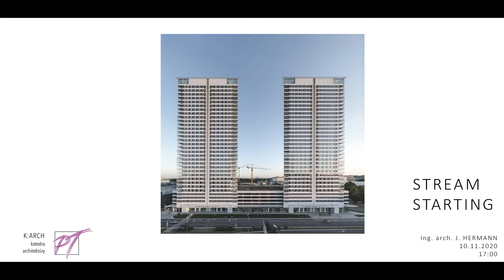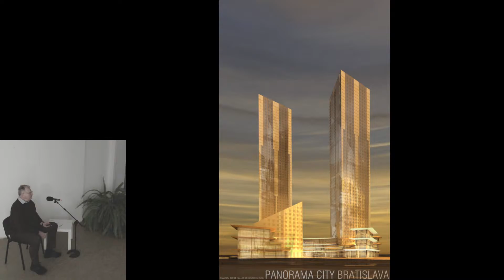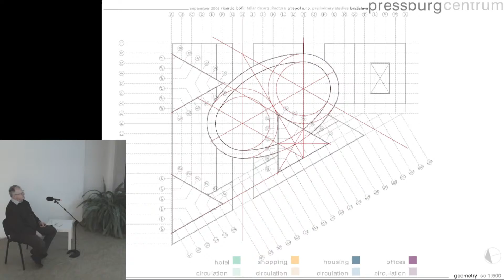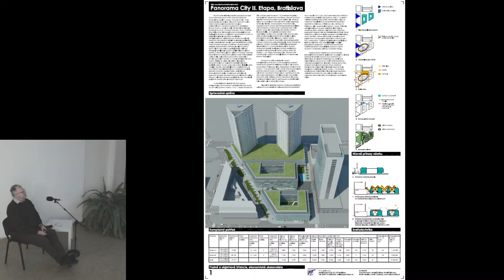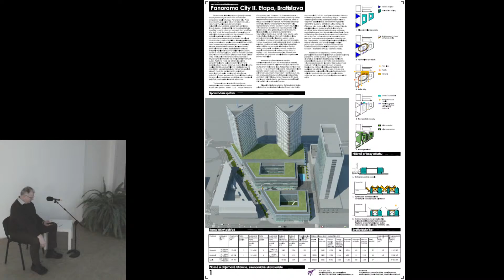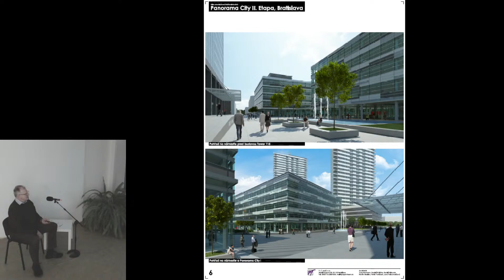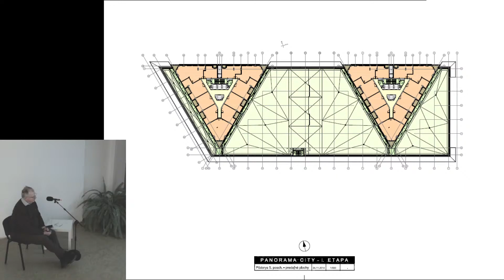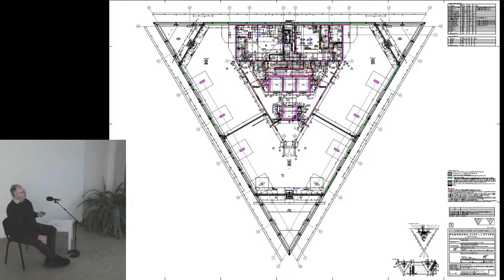TRENDY V ARCHITEKTÚRE - J. HERMANN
Juraj Hermann absolvoval FAD STU v roku 1977, pričom jeho diplomový projekt Sobášnej siene v Dúbravke v Bratislave bol neskôr rovno realizovaný. V svojej tvorbe sa v súčasnosti orientuje na projekty väčšej mierky pre zahraničných a slovenských investorov na Slovensku. J. Hermann je od roku 2015 prezidentom Spolok architektov Slovenska, ktorý zastrešuje Cenu Dušana Jurkoviča, Cenu Emila Belluša, Cenu profesora Jozefa Lacka a ďalšie. Popri praxi pôsobí ako hosťujúci profesor na našej KARCH.